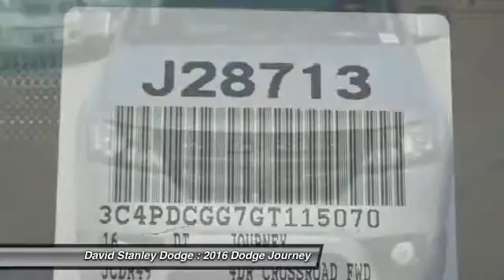2016 Dodge Journey David Stanley Dodge J28713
2016 Dodge Journey Crossroad

4D Sport Utility, 3.6L V6 24V VVT, Automatic, and FWD. Are you READY for a Dodge?! Why pay more for less?! Tired of the same tiresome drive? Well change up things with this terrific 2016 Dodge Journey. This superb Dodge Journey is just waiting to bring the right owner lots of joy and happiness with years of trouble-free use.